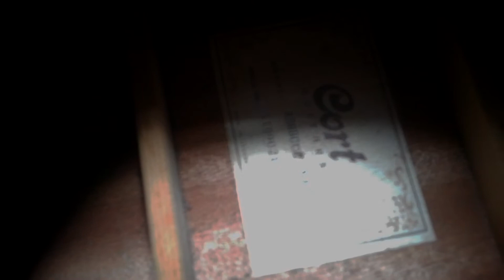CORT AD880CE Sound Check